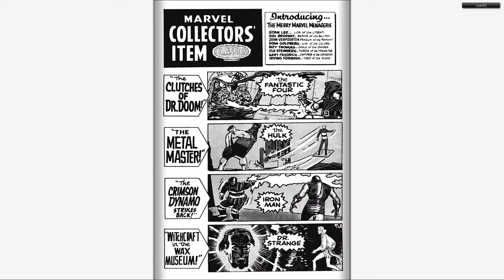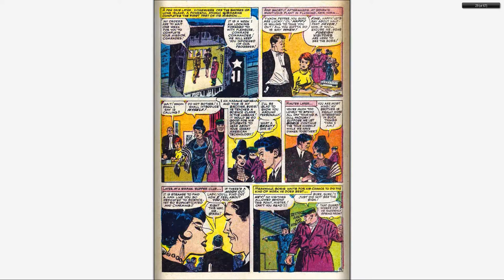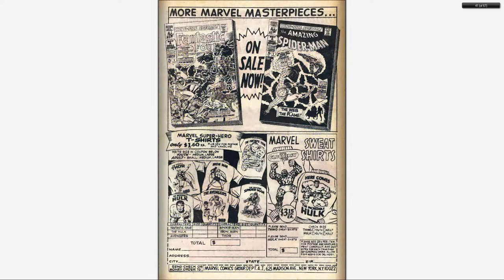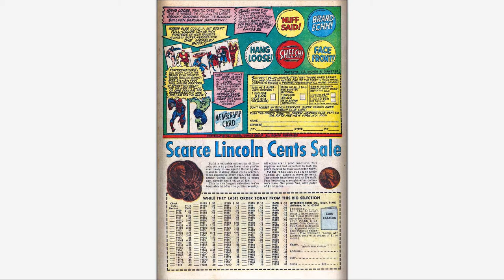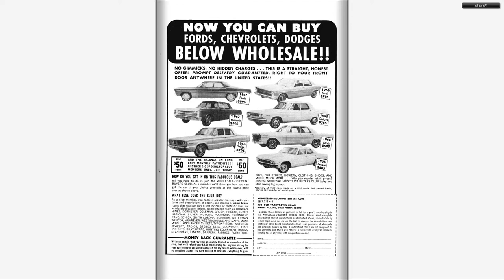196712 Marvel Collectors' Item Classics v1 012